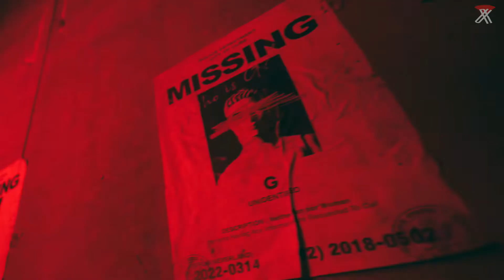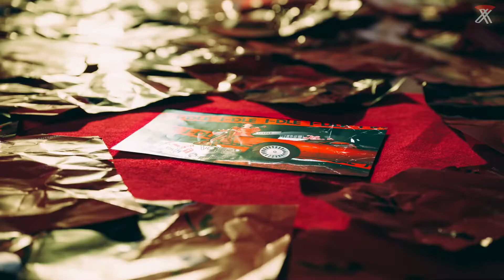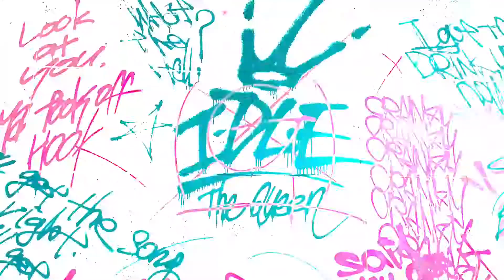(G)-IDLE “TOMBOY” ft. Olivia Rodrigo M/V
Both songs have the same vibe so i did this mashup, i hope y'all enjoy this!

ACAPELLAS AND INSTRUMENTALS ARE NOT MINE